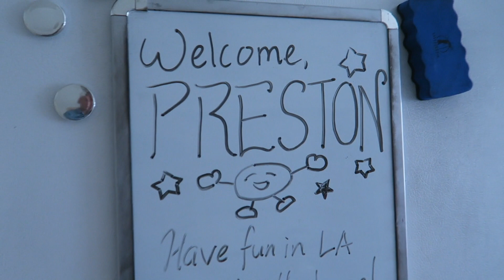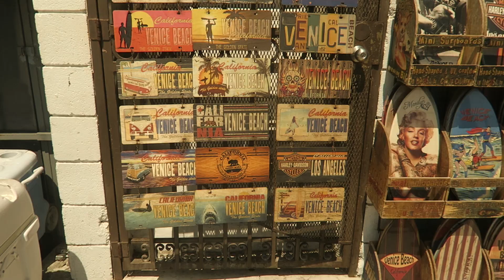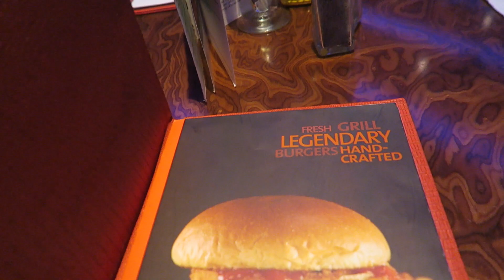HANGING AROUND IN L.A.!! FT. TEAM 10 HOUSE!!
I Used IMovie Again So I Apologize For The Quality.

FREE $50 LYFT CODE: KINGSALLDAY

I SHOUTOUT EVERYONE WHO SENDS SOMETHING!!